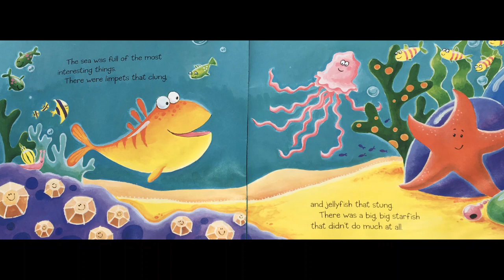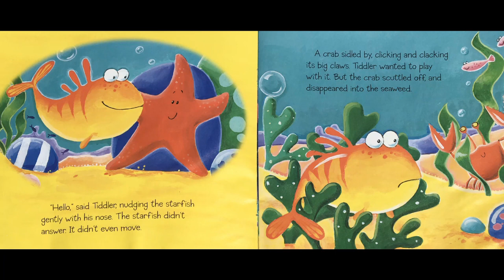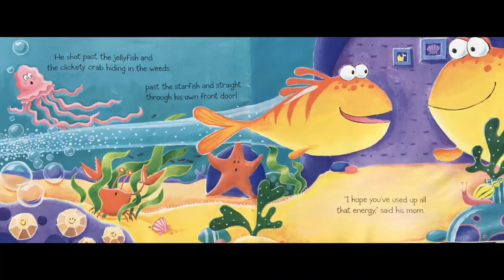Fidgety Fish- Read Aloud